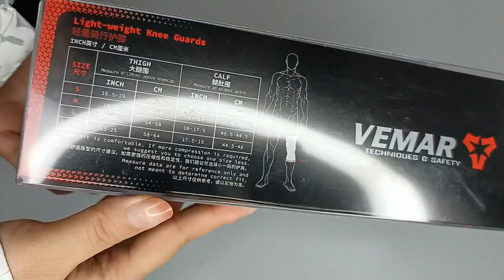VEMAR E-07 Summer Breathable Motorcycle Riding Kneepads